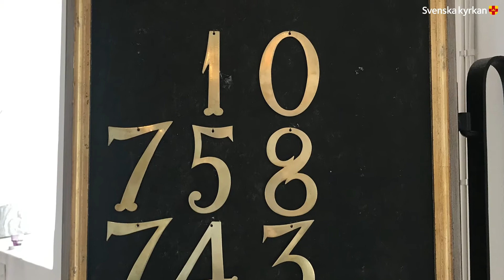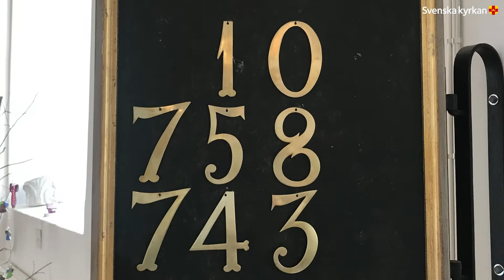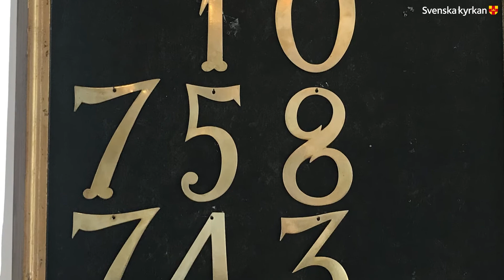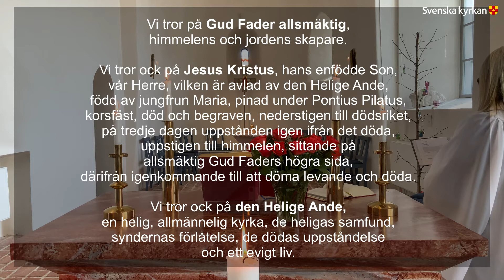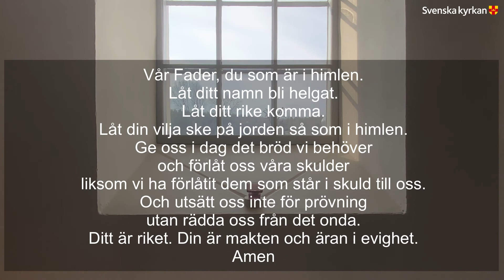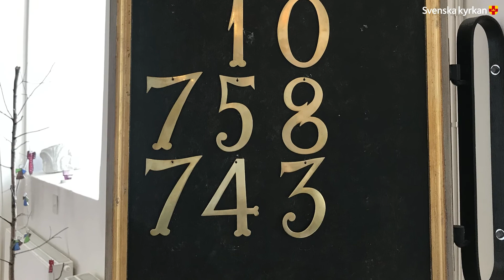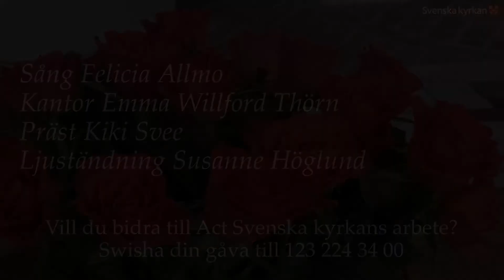Gudstjänst Ytterenhörna kyrka - Fjärde söndagen i påsktiden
Medverkande:
Kiki Svee, präst
Felicia Allmo, sång
Susanne Höglund, ljuständning
Emma Willford Thörn, kantor, filmning och redigering